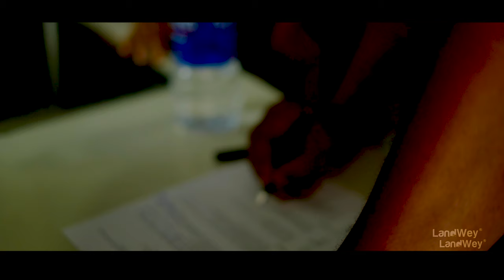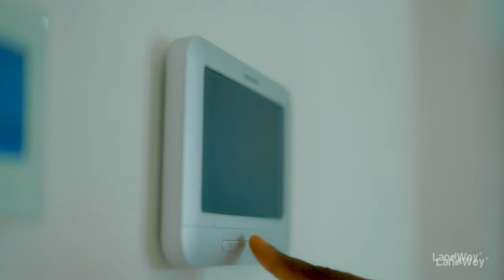Urban Prime One Project Completion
A Documentary on the vision, planning, execution and completion of the  Urban Prime One Project, a development by LandWey.